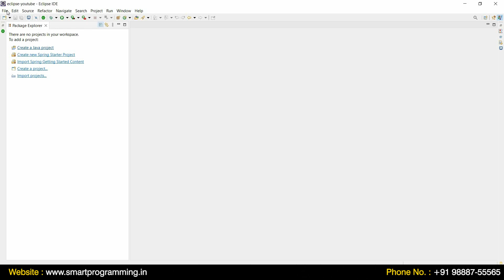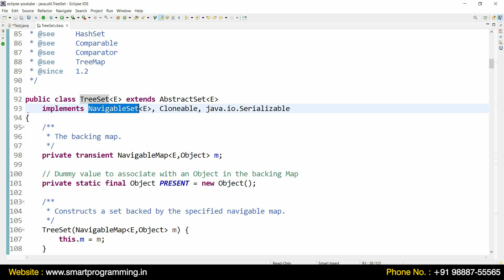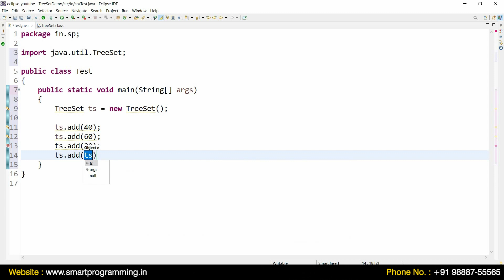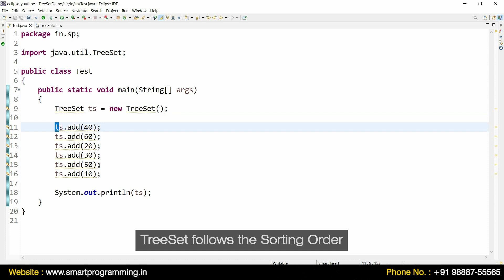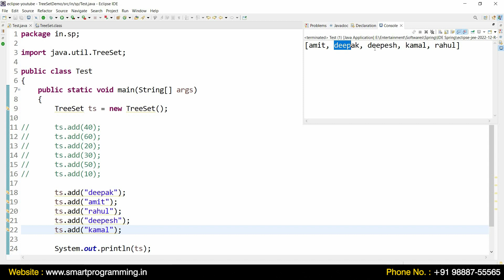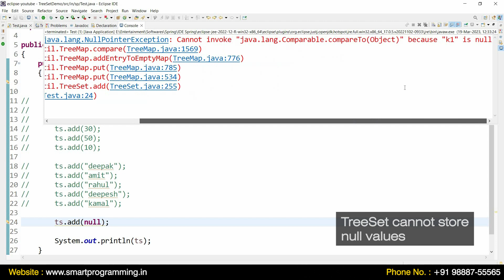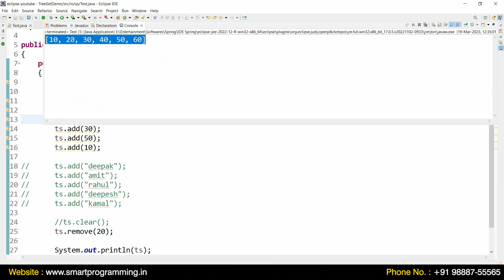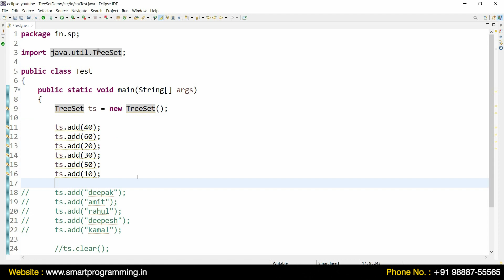TreeSet Methods in Java | TreeSet Properties Explanation | Collection framework Data Structure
This example contains TreeSet program. TreeSet properties are explained deeply with example. TreeSet is the class present in Collection Framework in Java (Data Structure)